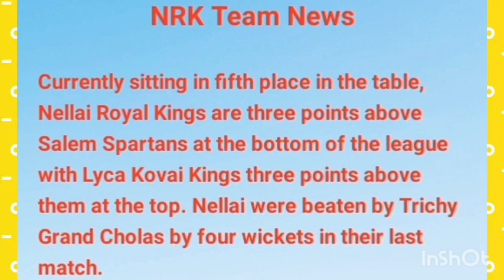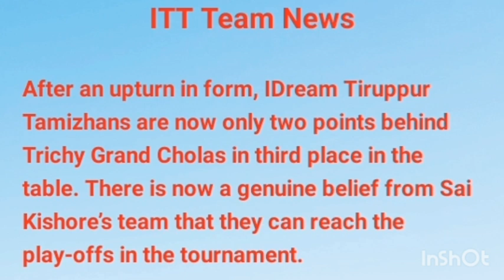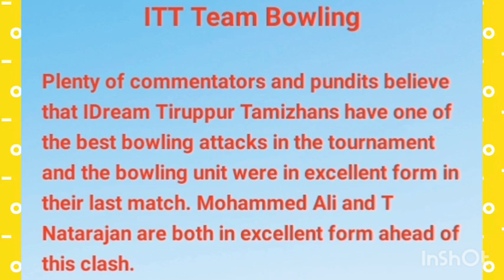Nellai vs Tiruppur cricket analysis video